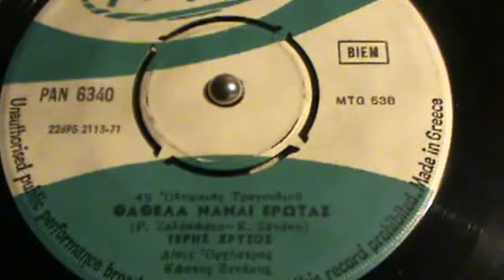ΘΑΘΕΛΑ ΝΑΝΑΙ ΕΡΩΤΑΣ ΤΕΡΗΣ ΧΡΥΣΟΣ